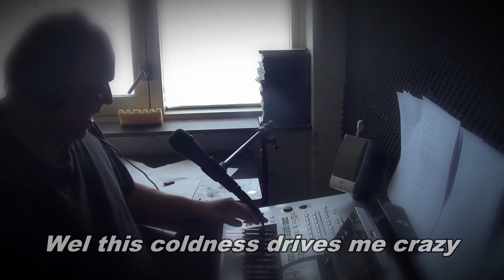mystery song001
Welke song heb ik hier vertaald naar het engels ?